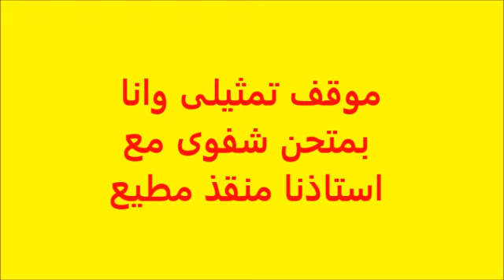موقف تمثيلى وانا بمتحن شفوى